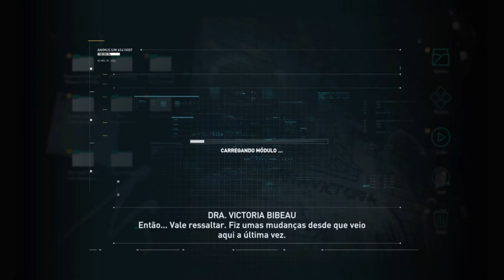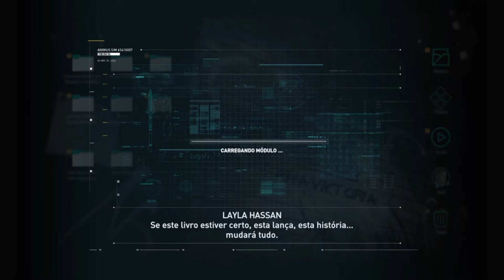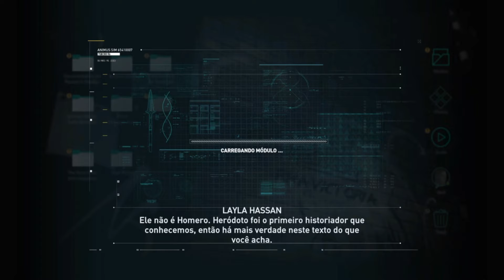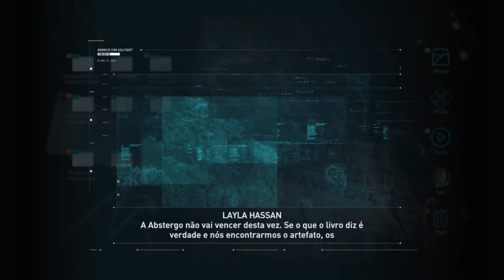ASSASSINS CREED ODYSSEY , O inicio - ISSO É ESPARTA!!! PT-BR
FALA GALERA GAMER!!!

Tudo bem com vocês???Iniciando a gameplay deste jogão da Ubisoft que foi lançado dia 05/10/2018. Neste game que se passa na Grécia antiga conta a historia de dois personagens jogáveis os irmãos Kassandra e Alexios, que podem ser escolhido apenas um para iniciar a odisseia. GAMEPLAY EM PORTUGUÊS PT / BR

Deixe seus comentários sobre o vídeo, é muito importante!!!